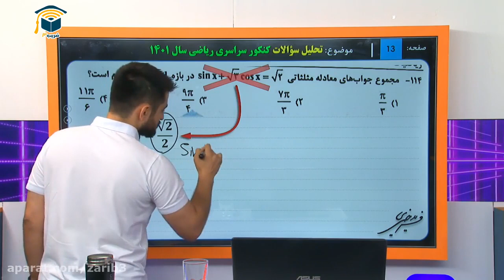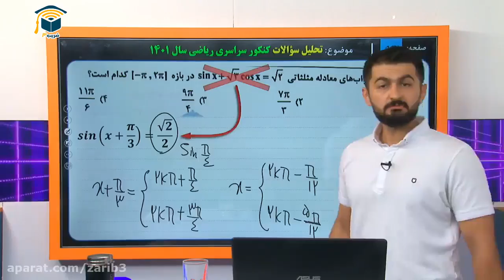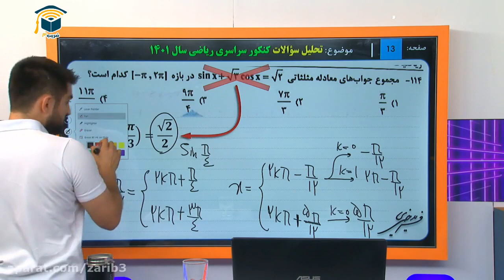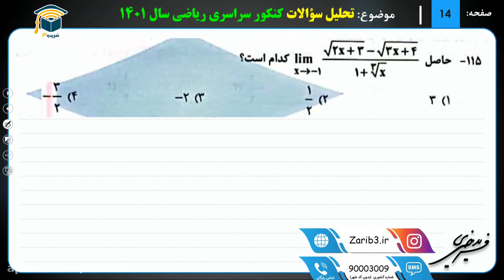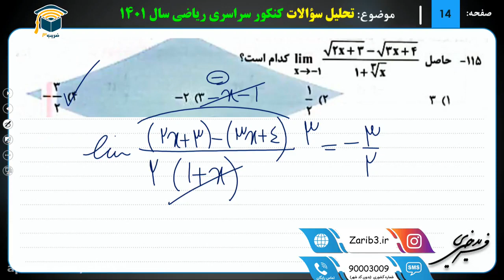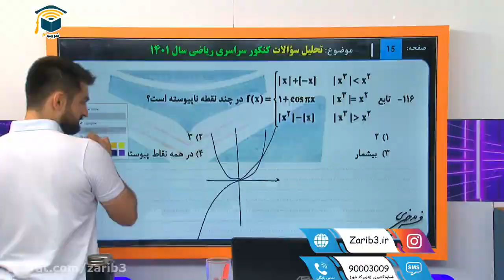Cracking the Secrets of outdoor education jobs Journal